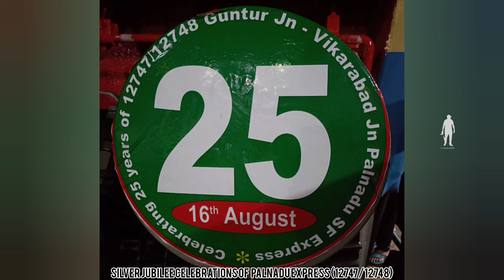Silver Jubilee Celebrations of Palnadu Express (12747/12748) || GUNTUR - VIKARABAD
SILVER JUBILEE CELEBRATIONS OF PALNADU EXPRESS

Train Name : Palnadu Express
Route : GUNTUR JN - VIKARABAD IN

Via: SATTENAPALLE, PIDUGURALLA, NADIKUDE JN, VISHNUPURAM, MIRYALAGUDA, NALGONDA, CHITYALA, NAGIREDDIPALLI, SECUNDERABAD, BEGUMPET, SANATHNAGAR, LINGAMPALLY, SHANKARPALLI